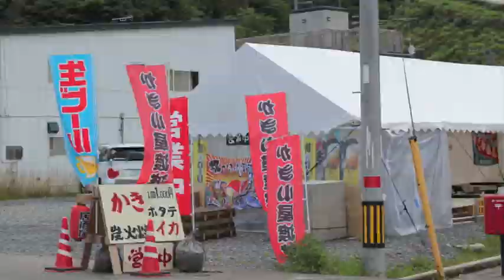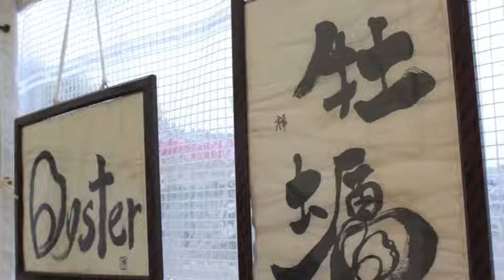三陸の旨いもん街道にしたい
石巻市渡波 牡鹿半島の入り口に『かき小屋渡波』があります。震災後せっかく養殖を復帰したけれど、加工場なども流されてしまい、流通させることが出来なかった牡蠣。

それを、どうにか消費することで、漁師さんや地元の元気を取り戻そうと、思いついたのが殻付き牡蠣を炭火で焼いて食べる『かき小屋渡波』

三陸牡蠣復興支援プロジェクトを通じて福岡市漁協唐泊支所や福岡市役所の方々と知り合い、かき小屋のプロジェクトがスタートしたそうです。

出店場所を地元から借り受け石巻漁協さんからは営業用テントまた、福岡の唐泊漁協さんからはベンチや焼き台の支援、焼き方、旨い食べ時の見極め方やソースに至るまで、人的支援も頂いたとお話してくれました。

オープン時には2時間から3時間も並ぶ行列、それでもお客さんは寒い中でも待っていてくれた、とても感謝していると店長の寺岡さんは目を細めていました。また、地元の若い漁師さん達も、今まで通りではなく新しい取り組みでの養殖にも力を入れて、フランス式採苗器（クペール）を導入して身入りが良く形もきれいなカキの養殖をはじめています。

宮城県内、いや東北の沿岸では、まだカキに限らず美味いものがたくさん獲れる。それを地域を超えて連携し三陸旨いもん街道をつくるのが最終目標と話して下さったのが、印象的でした